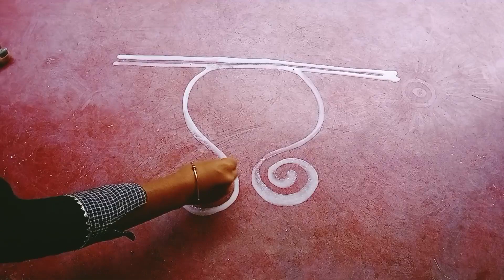ଲକ୍ଷ୍ମୀ ମା ଙ୍କ ପ୍ରିୟ ଗୁରୁବାର ପଦ୍ମ ଫୁଲ ଲକ୍ଷ୍ମୀ ପାଦ ଦୁଆର ବନ୍ଧ ଝୋଟି//Jhoti Chitra For Laksmi Puja//2024